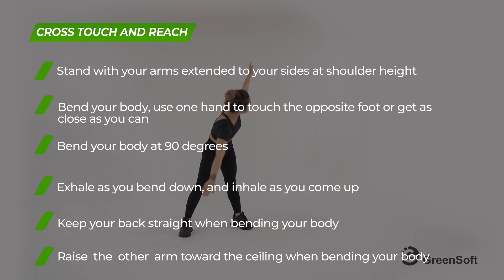How to do: Cross touch and reach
This exercise stretches your hamstrings, torso and arms
Stand with your arms extended to your sides at shoulder height
Bend your body, use one hand to touch the opposite foot or get as close as you can
Return and repeat with the other side
Bend your body at 90 degrees
Keep your back straight when bending your body
Raise  the  other  arm toward the ceiling when bending your body
Don’t bend your knees
Exhale as you bend down, and inhale as you come up